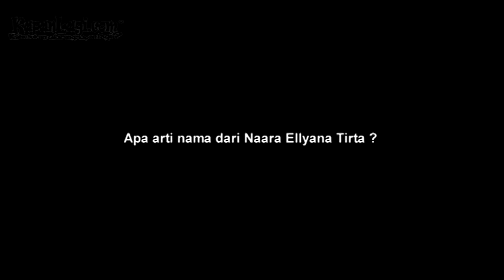Nicky Tirta Dianugerahi Bayi Perempuan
Kabar bahagia datang dari pesinetron tampan Nicky Tirta. Sabtu (27/7) Nicky Tirta dan istrinya Liza Elly dikarunia bayi pertama yang dilahirkan istri Nicky Tirta di Rumah Sakit Premier Ramsey Bintaro. Seperti apa proses persalinan dan kebahagian Nicky Tirta serta Liza Elly dengan kehadiran buah cinta mereka? Yuk, simak di sini jawabannya!